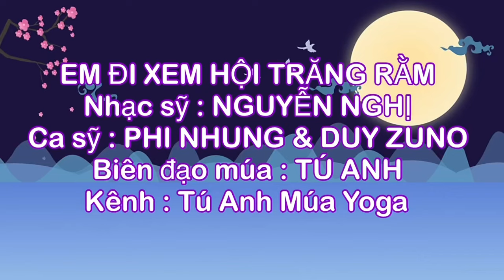EM ĐI XEM HỘI TRĂNG RẰM / CHUYỂN ĐỘI HÌNH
- Nhận biên đạo theo yêu cầu . Gửi video riêng
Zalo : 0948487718